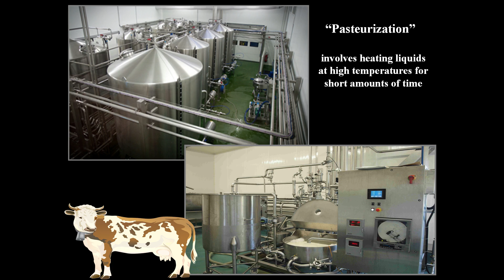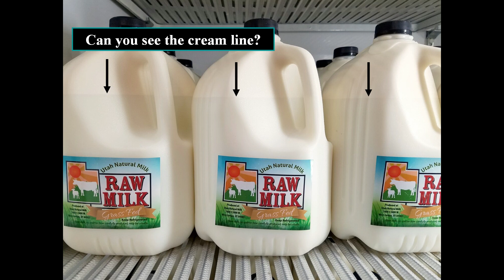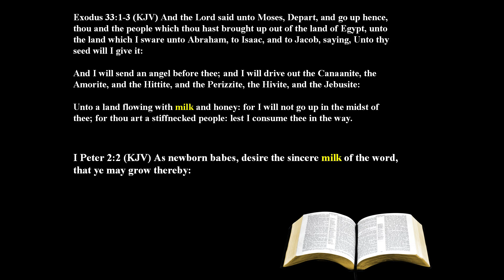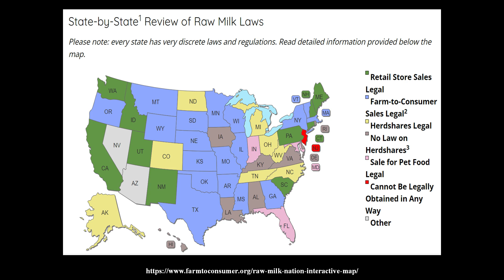The Raw Milk Run (Part#1)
This was a video we did for our Facebook page back in December 2022. I decided to just go ahead and add it into our adventures on this channel.

It's always been a thing on my bucket list. drink some milk that has "NOT" been processed. right from the cow, nothing done to it. Well, Sandra and I decided not to go on a motorhome trip this weekend and instead, go to a dairy farm in York, South Carolina and get some of this legendary "Raw Milk" and try it ourselves.

I really hope some of my friends learns something new as we definitely did!!